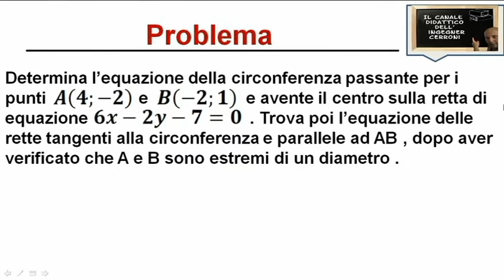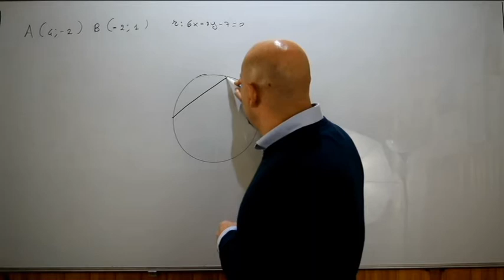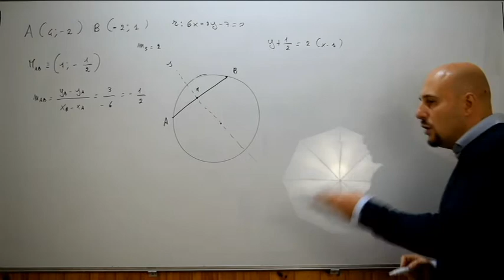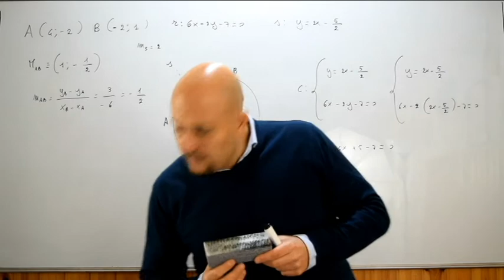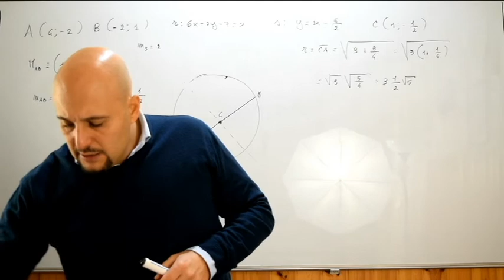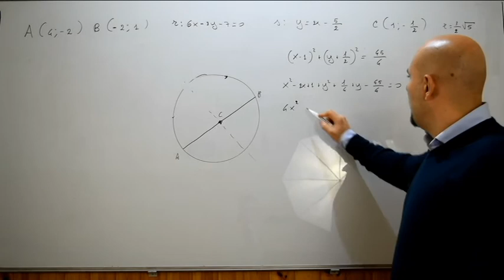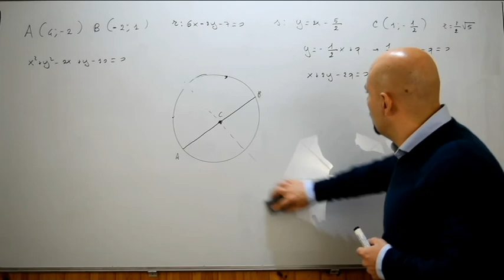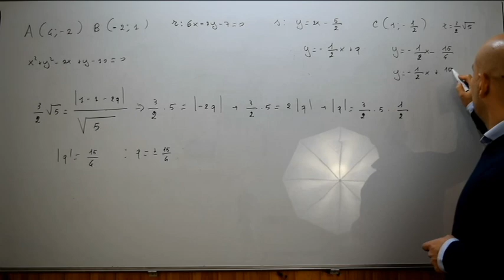La circonferenza problemi di riepilogo ( 19 )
Diciannovesimo video nel quale viene risolto un problema di riepilogo riguardante la circonferenza e tratto dal testo degli autori Bergamini - Trifone - Barozzi .